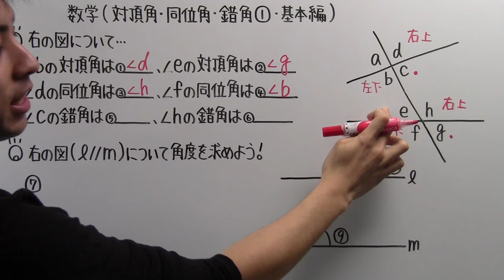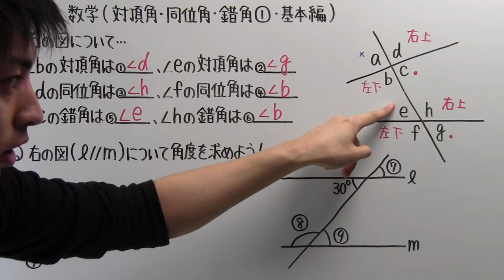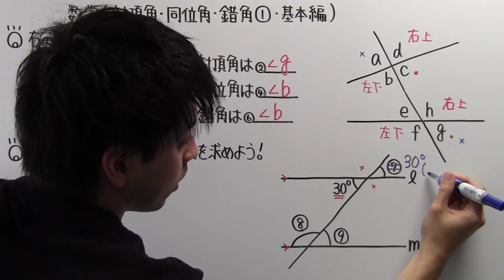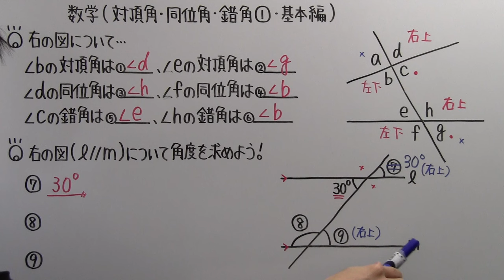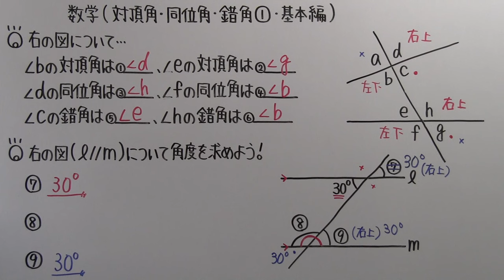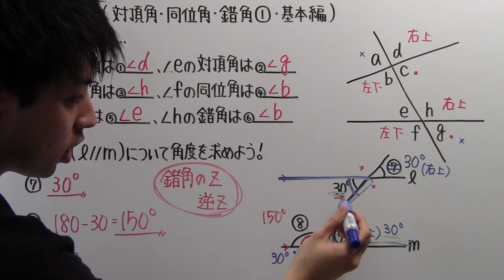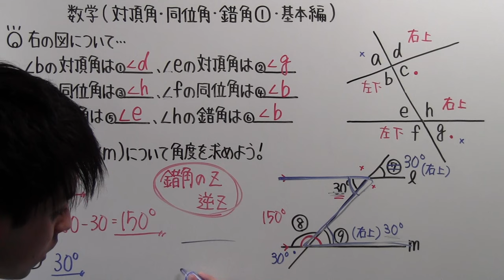【数学】中2-45 対頂角 同位角 錯角① 基本編